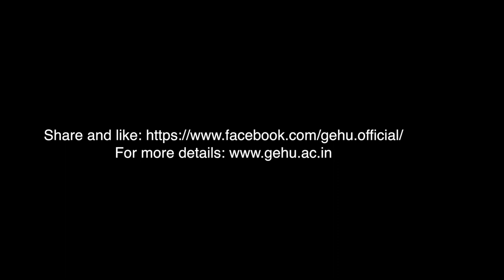Assistant Prof Himani Binjola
In this session we will learn about role of law in media.
By Assistant Prof Himani Binjola